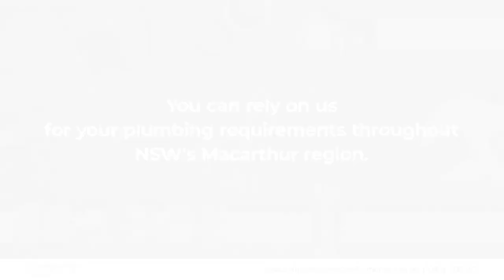Macarthur Hot Water & Plumbing Glenfield New South Wales 2167X